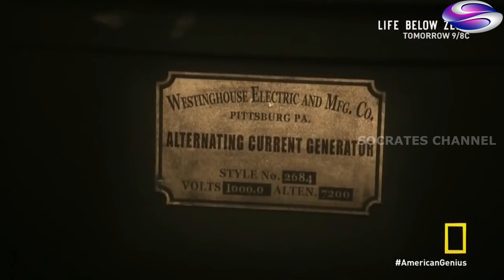Nikola Tesla Life Story in Kannada by Socrates | Part -2 | Episode - 15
This is continued episode from part 1 if you missed part 1 please go the link

Nikola Tesla is a great inventor and scientist his life story is a great inspiration and motivational to all. While listening to his story you are guaranteed to get goosebumps. The complete story of his struggles explained in Kannada by Socrates.

ನಿಕೋಲಾ ಟೆಸ್ಲಾ ಒಬ್ಬ ಮಹಾನ್ ಸಂಶೋಧಕ ಮತ್ತು ವಿಜ್ಞಾನಿ ಅವರ ಜೀವನ ಕಥೆ ಎಲ್ಲರಿಗೂ ಉತ್ತಮ ಸ್ಫೂರ್ತಿ ಮತ್ತು ಪ್ರೇರಣೆಯಾಗಿದೆ. ಅವರ ಕಥೆಯನ್ನು ಕೇಳುವಾಗ ನೀವು ಗೂಸ್ಬಂಪ್ಸ್ ಪಡೆಯುವ ಭರವಸೆ ಇದೆ. ಅವರ ಹೋರಾಟಗಳ ಸಂಪೂರ್ಣ ಕಥೆಯನ್ನು ಕನ್ನಡದಲ್ಲಿ ಸಾಕ್ರಟೀಸ್ ವಿವರಿಸಿದ್ದಾರೆ.